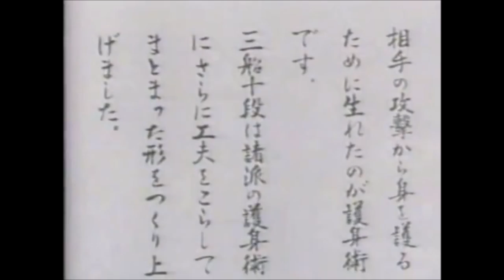Why proper police training is crucial for a better society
This video discusses the importance of proper training for the police and special forces, in Judo and Jiu Jitsu, and how it can helpto create a safer and better society, and how through proper training you weed out the bad cops and keep the good cops.